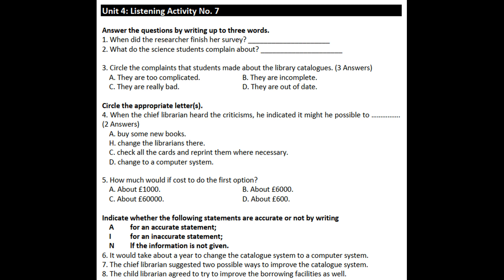Unit 4: Listening Activity No.7